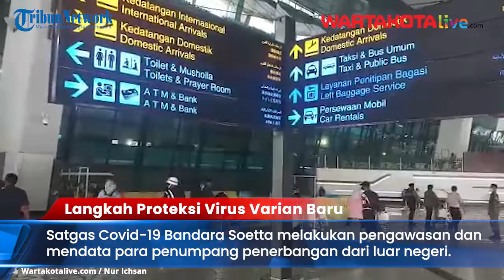Bandara Soekarno Hatta Tinggkatkan Kewaspadaan Terhadap Penumpang Penerbangan Dari Luar Negeri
TINGKATKAN KEWASPADAAN Bandara Soekarno Hatta berupaya meningkatkan kewaspadaan terhadap penumpang penerbangan dari luar negeri baik itu WNA dan WNI, Selasa (29/12/2020).

Hal di dilakukan sebagai langkah proteksi terkait ditemukannya virus varian baru SARS-CoV-2, yang dapat menular secara lebih cepat.

Untuk antisipasinya pihak Bandara Soekarno Hatta, menurunkan Satgas Covid-19 gabungan untuk melakukan pengawasan dan mendata para penumpang penerbangan dari luar negeri, baik itu WNA maupun WNI.

kemudian para pendatang ini diarahkan petugas untuk melakukan swab dan menjalani karantina selama 5 hari.

Terhitung mulai tanggal 1-14 Januari 2021, pemerintah melarang WNA masuk ke Indonesia.